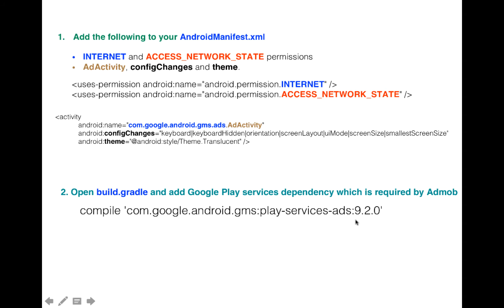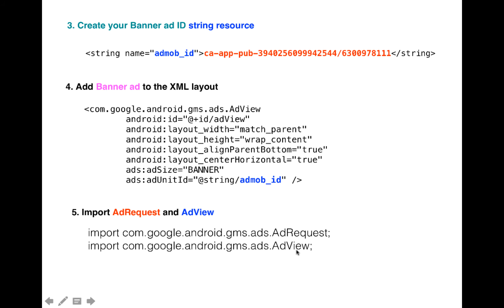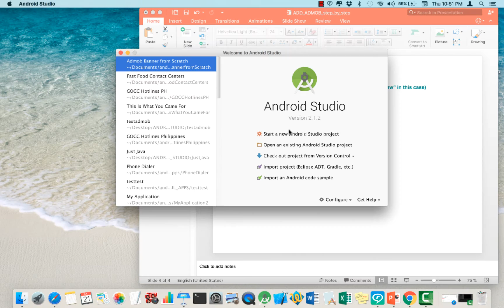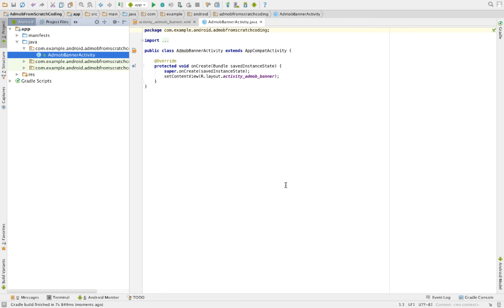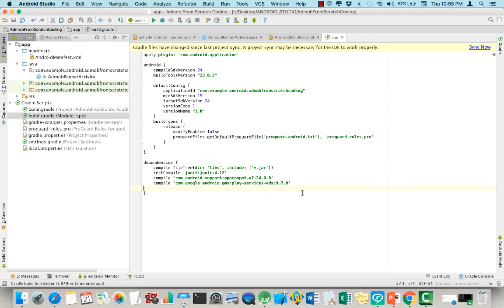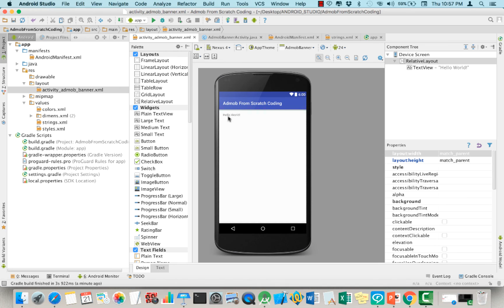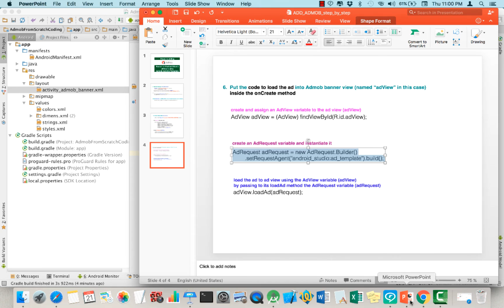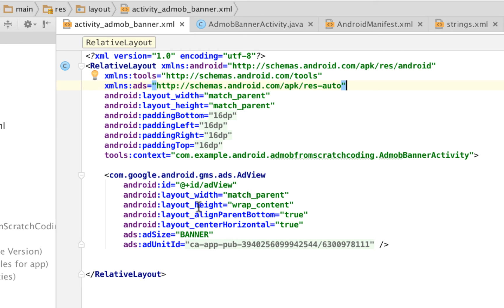Adding Admob Banner into Android Studio without using Activity Template - Step by Step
This video shows how to add Admob banner into Android Studio without using Google Admob Activity template.

Each step of the process is shown in the video.